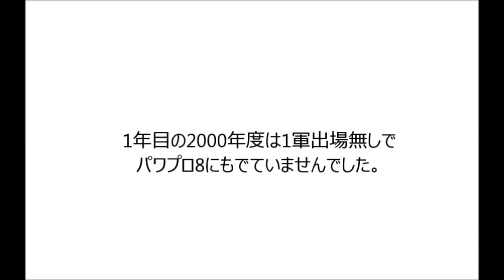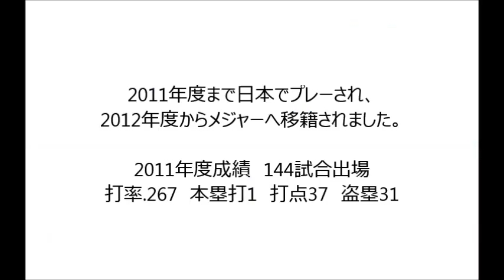川崎宗則選手のパワプロの能力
メジャー移籍前の川崎宗則選手のパワプロの能力です。